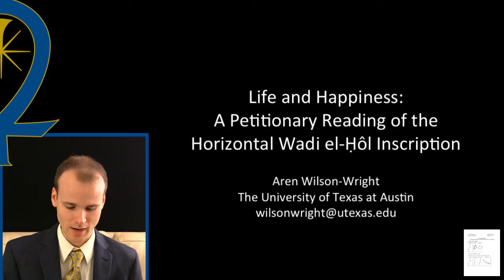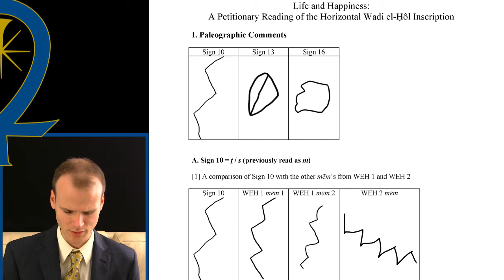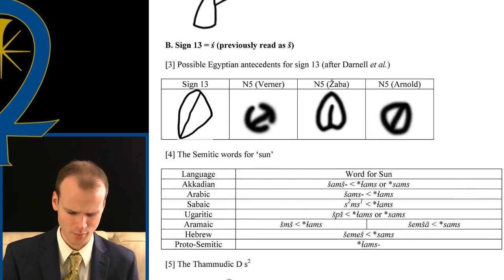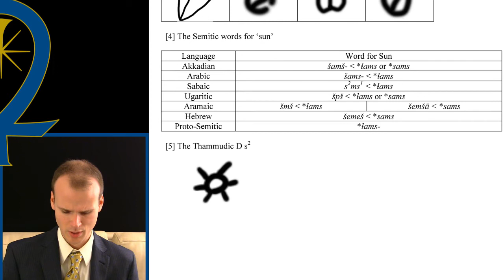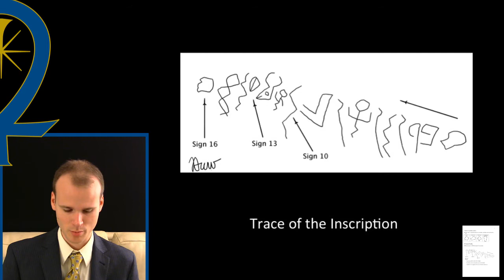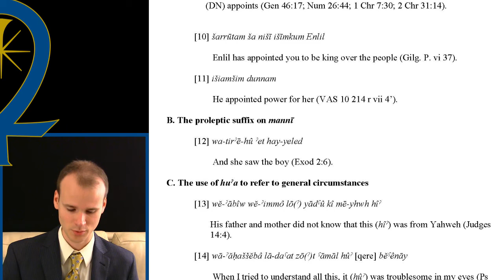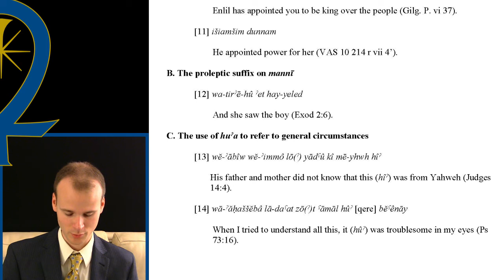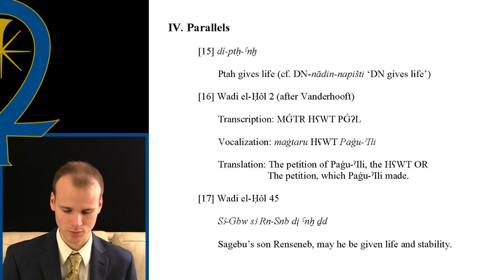Life and Happiness: A Petitionary Reading of the Horizontal Wadi el-Hôl Inscription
Aren Wilson-Wright presented his paper, "Life and Happiness: A Petitionary Reading of the Horizontal Wadi el-Hôl Inscription," at the 2014 ASOR Annual Meeting.